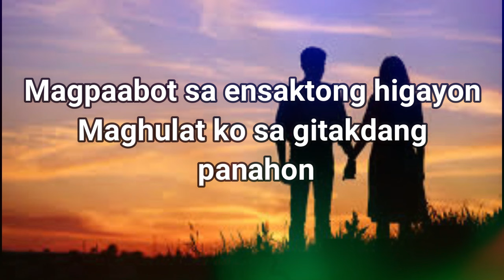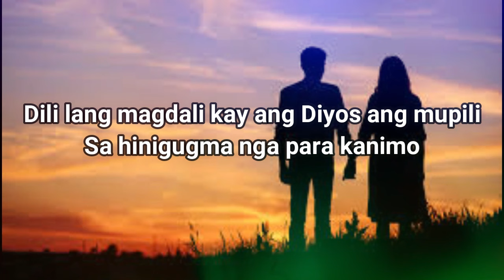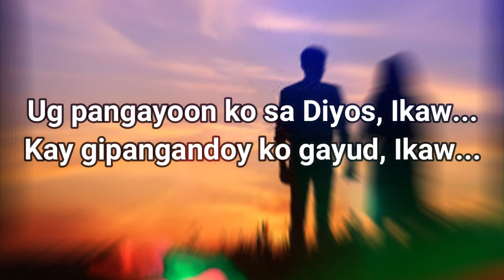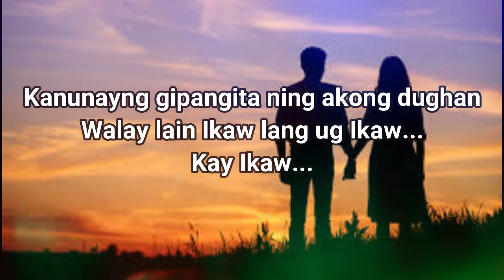IKAW (Bisaya Christian Song) LYRICS- KEN GANAD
IKAW with LYRICS
By KEN GANAD of Augmented 7th Band
Bisaya Praise and Worship Songs

IKAW
Songwriter: PASTOR WISDOM PAUL TASIC

Magpaabot sa ensaktong higayon
Maghulat ko sa gitakdang panahon
Dili lang magdali kay ang Dios ang mupili
Sa hinigugma nga para kanimo

Cho:
Andam siyang muhatag sa gitinguha mo
Ug dili niya ihatag ang dili para nimo
Kung ikaw mo ampo ug magpaabot
Kini iyang ihatag kanimo

Ug pangayoon ko sa Diyos, Ikaw...
Kay gipangandoy ko gayud, Ikaw...
Kanunayng gipangita ning akong dughan
Walay lain Ikaw lang ug Ikaw...
Kay Ikaw...

Ug buhaton ko ang ensaktong desisyon
Ngaa ang Dios ang una kong nga higugmaon
Dili lang magdali kay ang Diyos ang mupili

visayan christian songs
visayan worship songs
praise and worship songs lyrics
christian songs list
cebuano worship songs
cebuano worship
cebuano christian songs
bisaya christian music

Ikaw Ikaw bisaya christian song#bisaya#christian song#Ikaw bisaya
SKY MUSIC CHANNEL#SKY MUSIC# IKAW#KEN GANAD